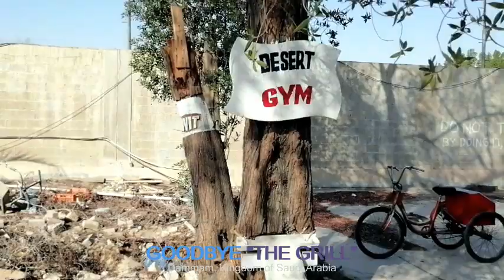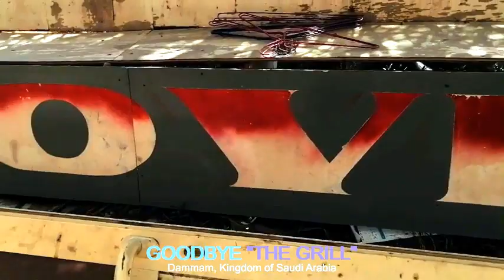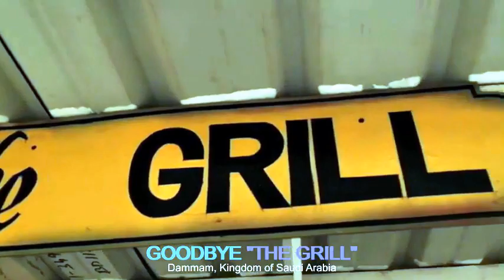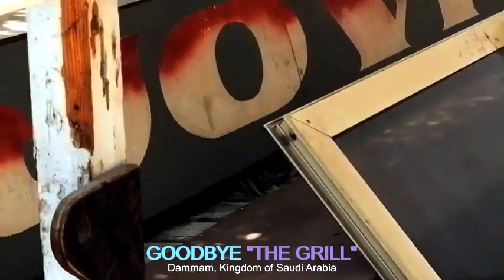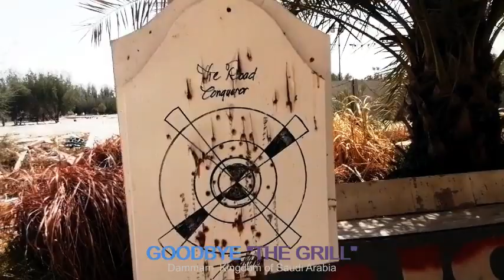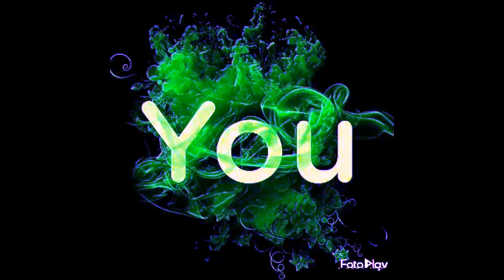Goodbye "THE GRILL" Dammam # 2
Broken rendezvous. Missing this so much.